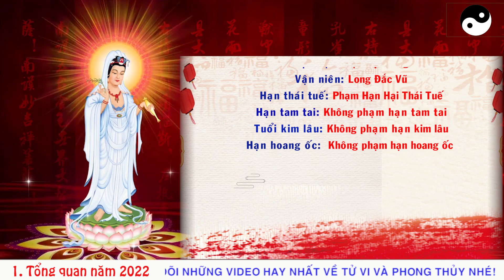VẬN TRÌNH BIẾN ĐỘNG TRONG NĂM 2022 TUỔI KỶ TỴ 1989 NỮ MẠNG THAY ĐỔI RA SAO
Xem thêm:
1.PHẬT BẢN MỆNH PHÙ HỘ CHO 12 CON GIÁP:

3. CÁCH HÓA GIẢI HƯỚNG NHÀ XẤU

Dịch vụ cung cấp:

1. Tư vấn phong thủy nhà cửa, văn phòng, công ty - Bao gồm lập hồ sơ thiết kế kiến trúc

2. Tư vấn phong thủy nhà máy, quy hoạch khu đô thị

3. Tư vấn Phong thủy nhà thờ, đình, chùa, miếu, phủ

4. Tư vấn Tứ trụ, bát tự, Tử vi

5. Dịch vụ đặt tên công ty, tên thương hiệu, Logo nhận diện thương hiệu

6. Cung cấp Vật phẩm phong thủy, pháp khí phong thủy, Nguyên liệu - vật tư sản xuất - chế tác Vật phẩm phong thủy.

7. Dịch vụ xem ngày cưới hỏi, khai trương, ký hợp đồng.

8. Dịch vụ khai quang, điểm cốt, nạp khí cho vật phẩm phong thủy